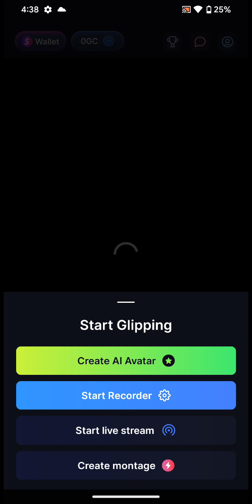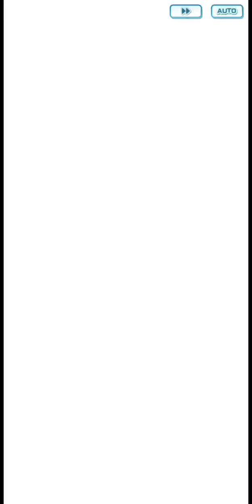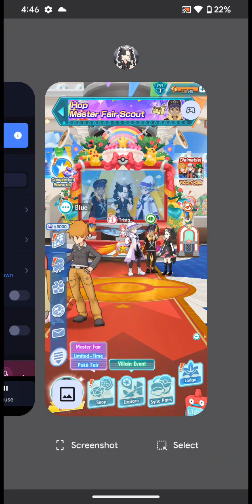PML LEADER ERIKA!! | Pokémon Masters EX